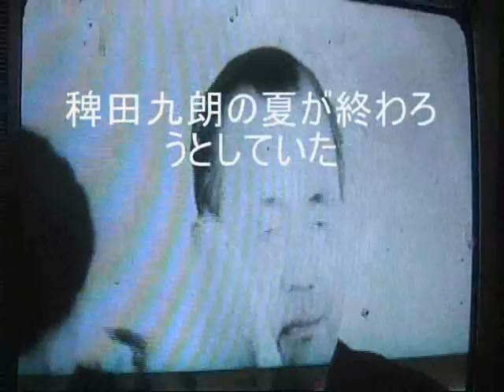映画 稗田九朗 3